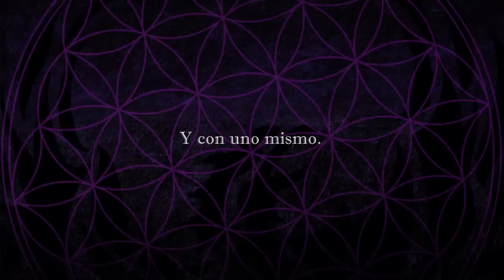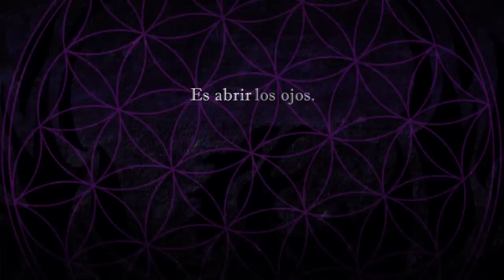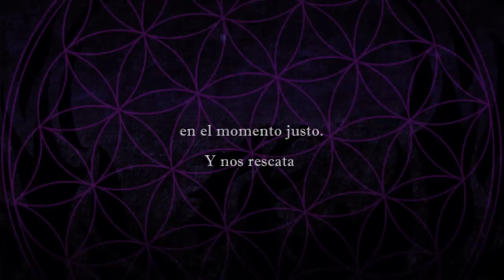BALLOTTAGE Hard Rock - CONTINUARÁ... - (Lyric Video)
Segundo corte instrumental que da cierre al primer álbum de BALLOTTAGE Hard Rock.

Realizado por BVMusic Videos.
Edición: Beto Vilchez.
Imagen de fondo: Mau Aybar
Idea: Lucas Garay Basualdo.
Música y letra: Lucas Garay Basualdo

BALLOTTAGE agradece infinitamente:
A Mariano Durand por su compromiso con el proyecto y su invaluable aporte plasmando su voz y su talento en cada una de las canciones.

A Beto Vilchez por su invaluable dedicación y compromiso con el proyecto y la confianza depositada al abrirnos las puertas de BVMusic.

A la familia Armellino Rosa por estar siempre. SIEMPRE.